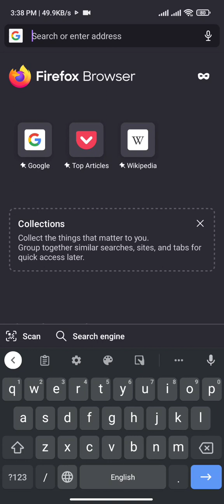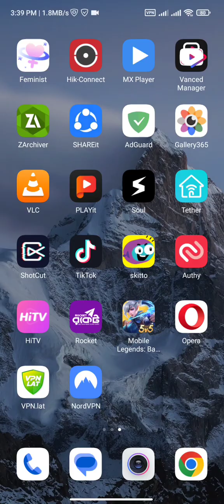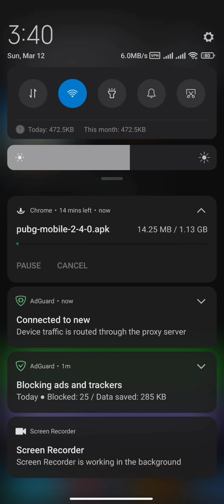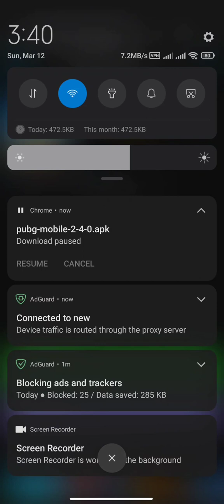BDIX Bypass Boost Your wifi Speed And Access FTP Server Bangla ওয়াইফাই স্পিড বাড়িয়ে নিন ফ্রিতে।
BDIX Bypass Boost Your wifi Speed Bangla Full Tutorial ওয়াইফাই স্পিড বাড়িয়ে নিন ফ্রিতে।

Wifi speed Boost And Access FTP Server Like sam Ftp/circle ftp/icc ftp
Boost Your Wifi Speed
how to speed up download
hack wifi speed
wifi booster
Proxifier